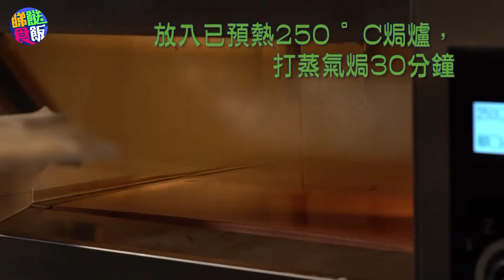長法包 KC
👅主麵糰材料(總量856 克)：
天然酵母種 122克
水 12克
速效乾酵母 3克
鹽種 63克
水合法麵種 374克
波利修種 282克

👅 鹽種 Saline Levain
天然酵母種 51克
鹽 8克
水 5克
(總量64克和置22℃發酵15小時)

👅 水合法麵種Autolyse
T65麵粉 216克
鹽 0.9克
水 157克
(總量374克和置4℃發酵15小時)

👅 波利修種Poolish
T65麵粉 169克
鹽 0.7克
水 115克
速效乾酵母 0.01克
(總量285克和置22℃發酵15小時)

好煮意：
🍚看似平凡的長法包，有什麼美味標準? 如何做到外脆內軟，蘊藏漂亮氣孔？！等歐包大師KC話你知
🍚最後發酵時，將麵糰放上發酵布並拉高兩邊，有助鞏固形狀，保持長棍狀
🍚麵糰水份高，非常柔軟，所以分割及造型時要很輕柔，免用力拉扯或按壓

🍴肚餓咩？即刻❤️埋我哋facebook啦！🥢